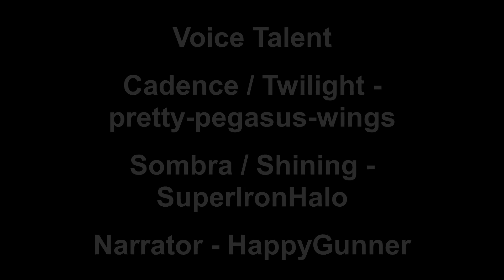Unexpected Good Coltfriend Comic Dub (Comedy/Romance)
Since Conquest is going to be a while still, why not make something to help the channel along in the meantime? How about comic dubs? Why not?! Every so often, we're going to put out some comic dubs! This was intended for a time around Valentines day, but the last day of February isn't so bad! Either way, this comic was too adorable to pass up! Thanks so much to the VAs who helped make this happen!

Video Edited by - pretty-pegasus-wings

Song - My Lady Composed by Miriam Mayer